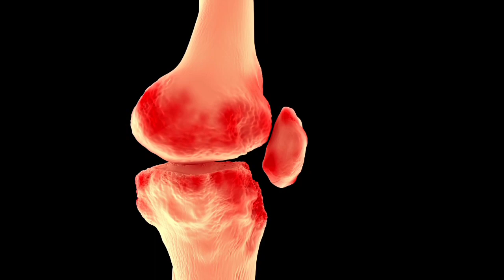Winter pe konsi vitamin ki kami jada badh jati hai || vitamin deficiency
About this video: winter season pe konsi vitamin ki kami jada badh jati hai  or vitamin ki kami ko dur karne ke liye kya khana chahiye janne ke liye vedio ko end tak dekhein